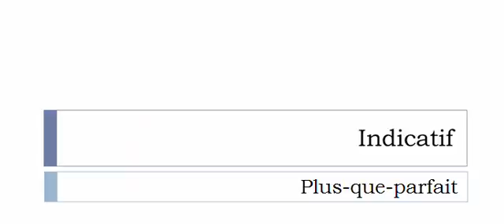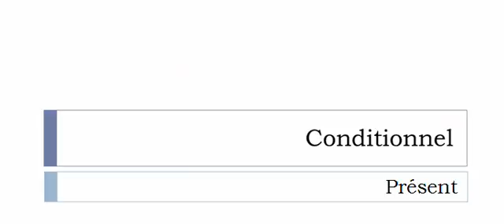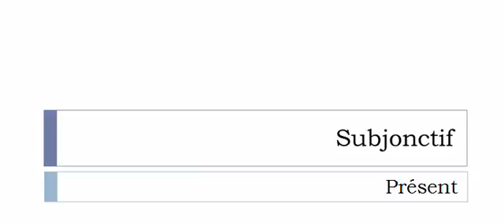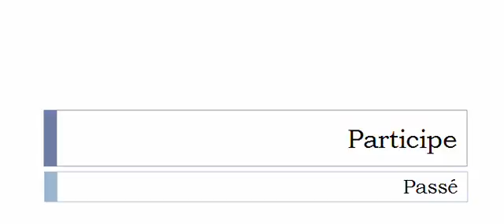Aprender francês = Conjugação = Reforger